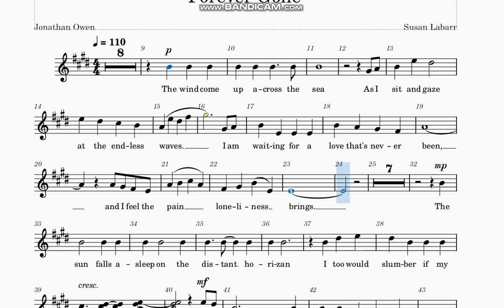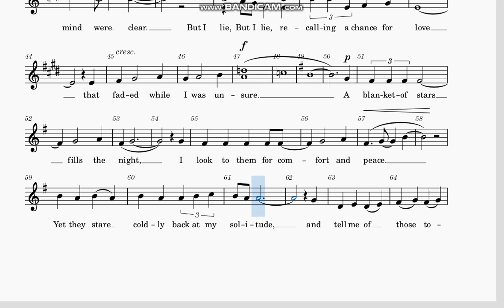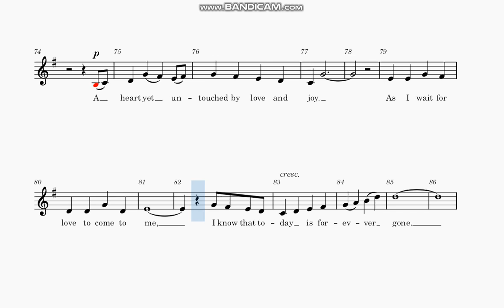Forever Gone Soprano